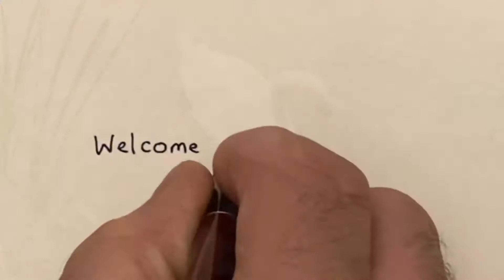Ride A White Swan